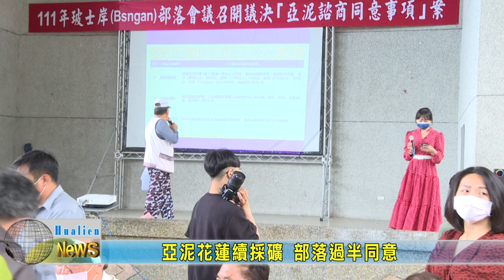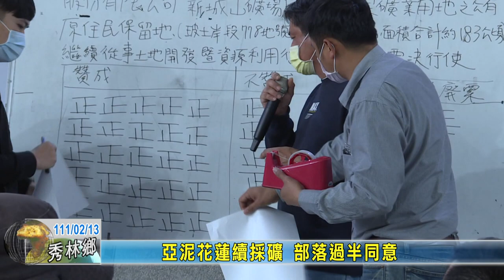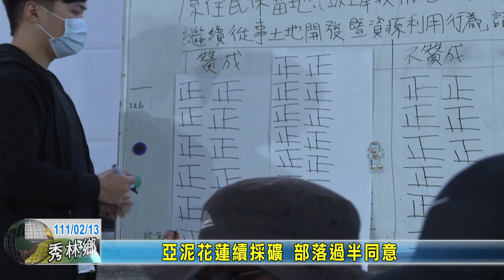20220213 01 亞泥花蓮續採礦 部落過半同意